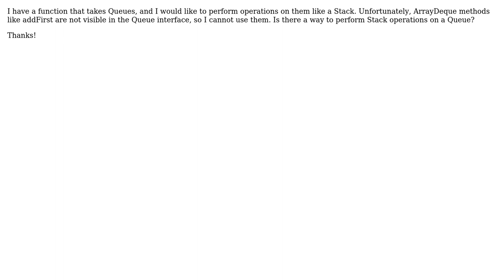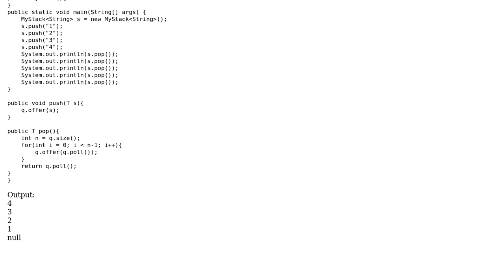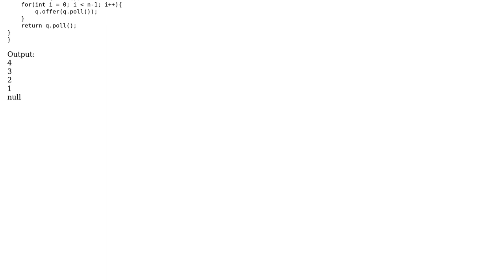Java: How to create a stack using the queue interface? (2 Solutions!!)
Java: How to create a stack using the queue interface?

With thanks & praise to God, and with thanks to the many people who have made this project possible! | Content (except music & images) licensed under CC BY-SA | Music | Images & others | With thanks to user rosstex user Joseph user David.Jones and the Stack Exchange Network Trademarks are property of their respective owners. You are responsible for your own actions.